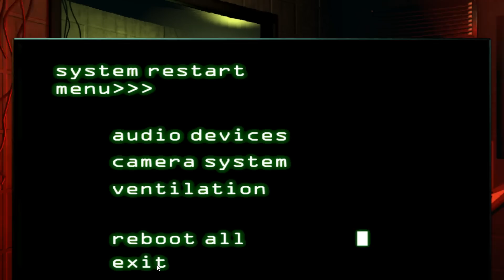ผมเล่น FNAF 3 นะน้องรัก อยากดูป่าว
[Story]
ผมซื้อเกมนี้ไว้นานละ พึ่งได้มาเล่นให้ดู ผมต้องเข้างานมาเฝ้าตุ๊กตากระต่ายเน่า อะไรก็ไม่รู้ อยากดู ep.2 ขอ 2 LIKE หน่อย

[EditMeis - ร้านรับฟาร์ม Roblox]
ใครที่ขี้เกียจฟาร์มหรือหาของ ลองเข้ามาดูที่นี่ !!! EditMeis Shop ❤️‍🔥 ❤️‍🔥
- รับฟาร์ม, หาไอเทมแมพต่างๆ
- รับส่งเกมส์พาสแมพต่างๆ
- รับเติม Robux Vip server , ID PASS
- ขายไอดีแมพต่างๆ , Toy code

[Game]
five nights at freddy's 3 เกมผีแค่นั้นแหละ

[Pls]
น้องรัก ขอ LIKE หน่อยสิน้องรัก !